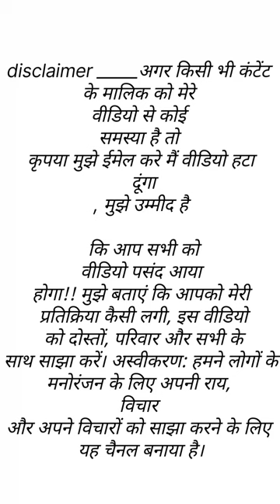surajcomedy tik tok😄 videoसूरज रॉक्स फनी वीडियो।।सूरज रॉक्स नई टिक टॉक वीडियो suraj😃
फनी कॉमेडी शॉर्ट्स फनी कॉमेडी शॉर्ट्स ट्रेंडिंग वीडियो ट्रेंडिंग शॉर्ट्स नई कॉमेडी कॉमेडी वीडियो कॉमेडी शॉर्ट्स कॉमेडी शॉर्ट्स वीडियो कॉमेडी वीडियो 2022 कपिल शर्मा नए शॉर्ट्स वीडियो टिक टॉक वीडियो द कपिल शर्मा शो टिक कॉमेडी का बाप । 🤣सूरज रॉक्स फनी वीडियो।😂 सूरज रॉक्स टिक टॉक वीडियो।सूरज रॉक्स लेटेस्ट न्यूज़ वीडियो 2023 की धमाकेदार कॉमेडी वीडियो।😂 सूरज रॉक्स नया वायरल वीडियो। सूरज रॉक्स नई कॉमेडी वीडियो ।।😅 2023 सूरज रॉक्स बेहतरीन कॉमेडी वीडियो ।।सूरज रॉक्स नई टिक टॉक वीडियो 😅। सूरज रॉक्स की नई मजेदार कॉमेडी वीडियो।😜 2023 सूरज रॉक्स की नई मजेदार कॉमेडी वीडियो।🤓 सूरज रॉक्स नई टिक टॉक वीडियो।। सूरज रॉक्स फनी वीडियो।।🤪 मैं तो तेरेको हरामी जानता था 🤣🤭 || सूरज रॉक्स कॉमेडी वीडियो || कॉमेडी भिखारियों को आटा दो 🤣🤣 || सूरज रॉक्स न्यू कॉमेडी वीडियो 🤣 || न्यू वायरल वीडियो 2023

हंसी ना आए तो पैसे वापस 🤣🤣 || सूरज रॉक्स न्यू कॉमेडी वीडियो 🤣 || सूरज की फनी वीडियो

देवसेना कहती है 🤣🤣 || सूरज रॉक्स न्यू कॉमेडी वीडियो 🤣 || ट्रेंडिंग वीडियो || सूरज की मस्ती
हस्ते हस्ते पागल हो जाओगे 😂😂 || सूरज रॉक्स न्यू कॉमेडी वीडियो|| New Funny Video 2023 सूरज रॉक्स नई मजेदार वीडियो l🥵 सूरज रॉक्स नया टिक टॉक वीडियो । सूरज रॉक्स नया मजेदार वीडियो ।।🥵🤣 2023 कॉमेडी का बाप । सूरज रॉक्स नई कॉमेडी वीडियो ।।😅 2023 सूरज रॉक्स बेहतरीन कॉमेडी वीडियो ।।सूरज रॉक्स नई टिक टॉक वीडियो 😅। सूरज रॉक्स की नई मरेंगे 🤣 || सूरज रॉक्स न्यू कॉमेडी वीडियो 🤣 || वैलेंटाइनडेमजेदार वीडियो 🤣|| शॉर्ट रील्स .कॉमेडी वीडियो||AmitFF @MDsahebulyt @AMITFFComedy क्रेडिट वीडियो: AMITFFComedy अगर किसी कंटेंट के मालिक को मेरे
फनी ।।🥵🤣 2023 कॉमेडी का बाप । 🤣सूरज रॉक्स फनी वीडियो।😂 सूरज रॉक्स टिक टॉक वीडियो।सूरज रॉक्स लेटेस्ट न्यूज़ वीडियो 2023 की धमाकेदार कॉमेडी वीडियो।😂 सूरज रॉक्स नया वायरल वीडियो। सूरज रॉक्स नई कॉमेडी वीडियो ।।😅 2023 सूरज रॉक्स बेहतरीन कॉमेडी वीडियो ।।सूरज रॉक्स नई टिक टॉक वीडियो 😅। सूरज रॉक्स की नई मजेदार कॉमेडी वीडियो।😜 2023 सूरज रॉक्स की नई स्पिशियल फनी वीडियो
I hope you all enjoyed the video!! Do let me